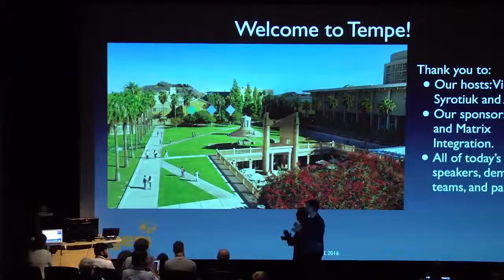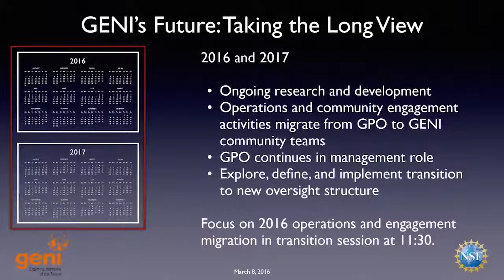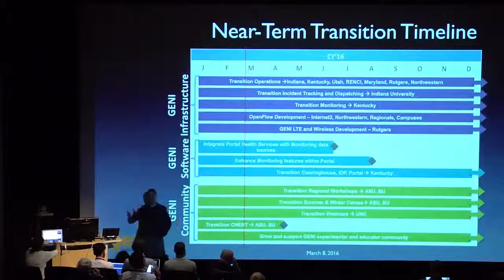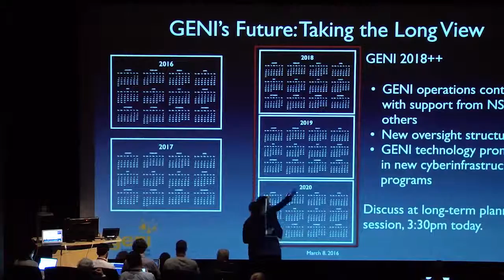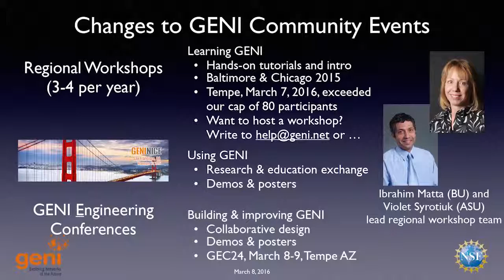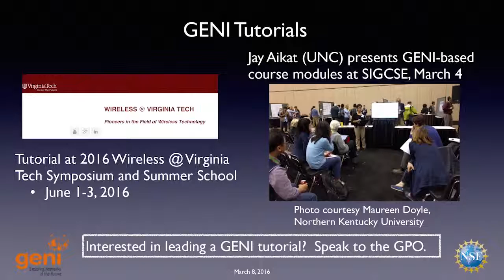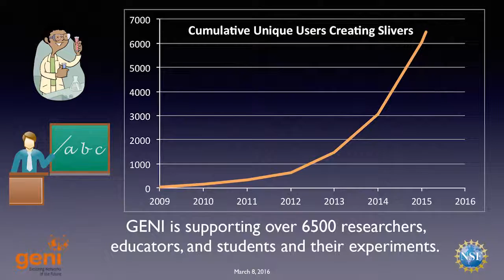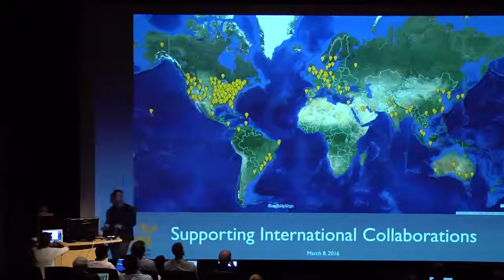GEC24: Welcome and GENI Update, Mark Berman, GENI Project Office